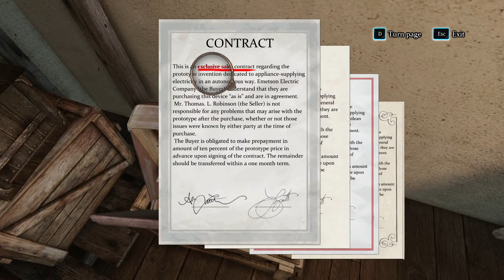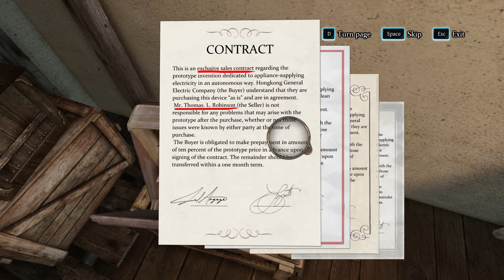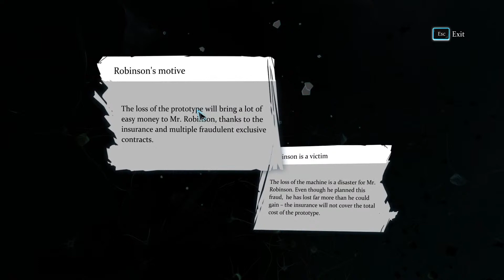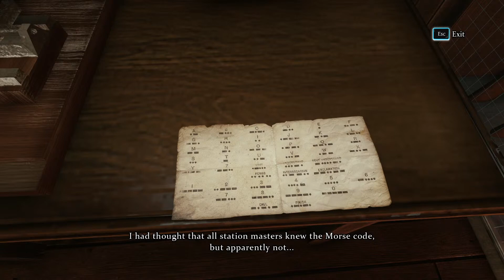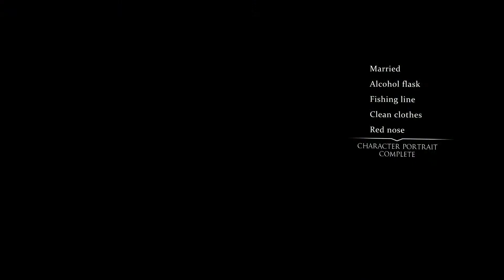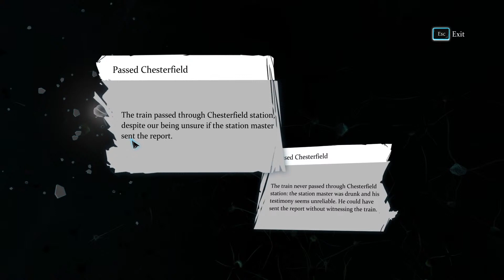Playing Sherlock Holmes: Crimes & Punishments, part 12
Playing Sherlock Holmes: Crimes & Punishments blind. Some mystery solving, puzzley  fun!